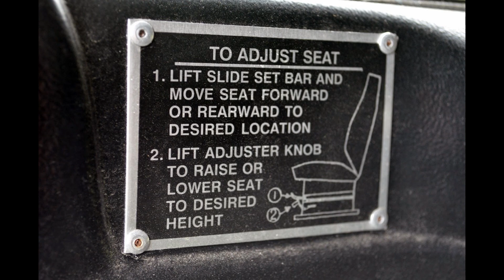US Army Humvee Slideshow